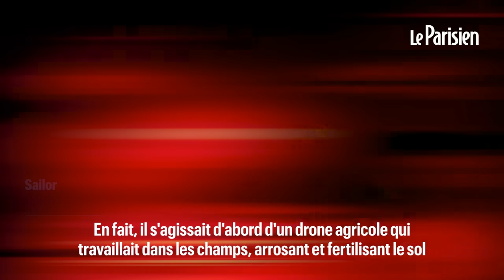Le « Vampire », cauchemar des soldats russes en Ukraine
Le drone « Vampire » est le cauchemar des troupes russes. Elles le surnomment « Baba Yaga », du nom de la sorcière du folklore local. Conçu et fabriqué par l’Ukraine, il attaque de nuit et se sert d’une caméra thermique pour repérer et viser sa cible. L'armée ukrainienne compte beaucoup sur ses drones dans sa guerre, d'autant plus depuis l'enlisement de la contre-offensive.